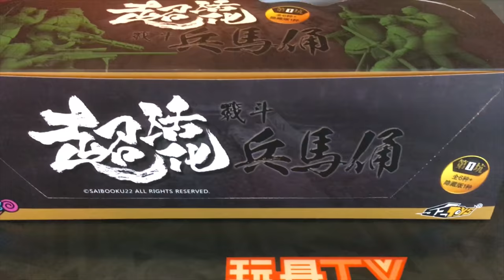TOYSTV S7 E11 P8「爆玩具」52Toys CANDYBOX 超活化系列 戰鬥兵馬俑 Unbox